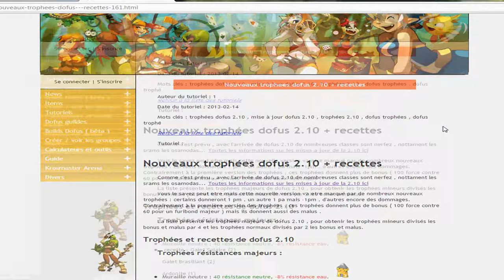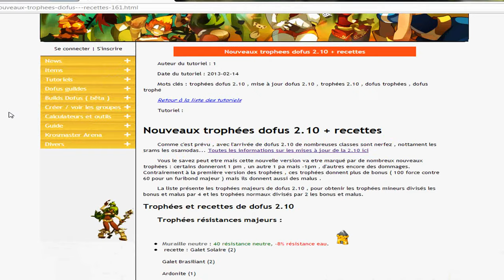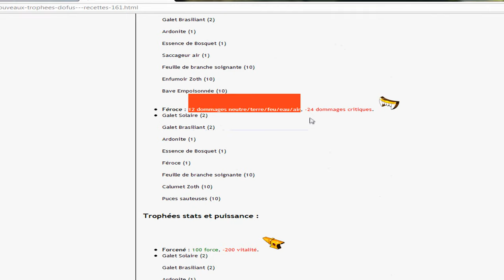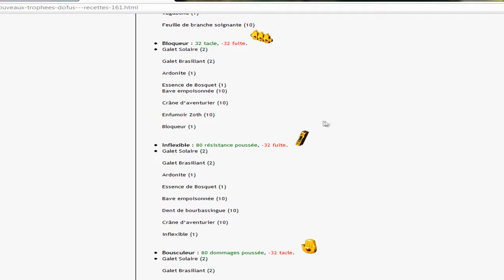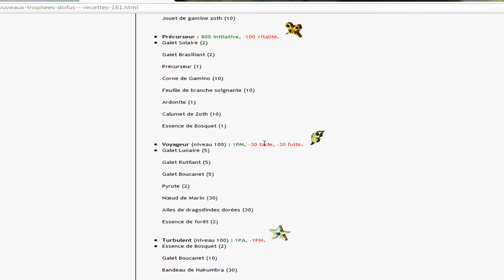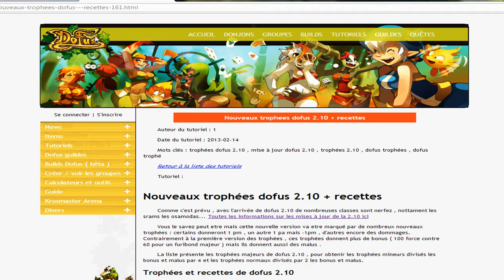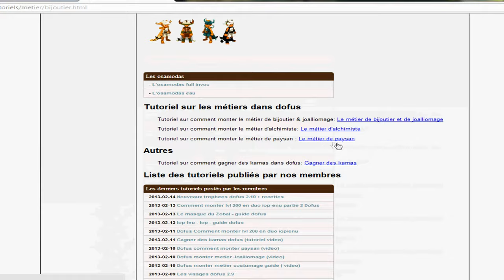Dofus | Exclusivité MàJ 2.10 | Nouveaux trophées ! (bug d'affichage dsl)